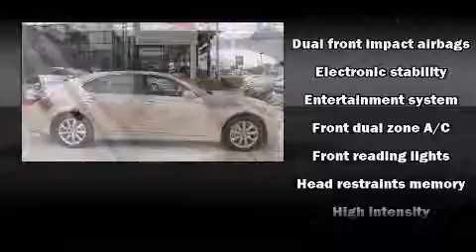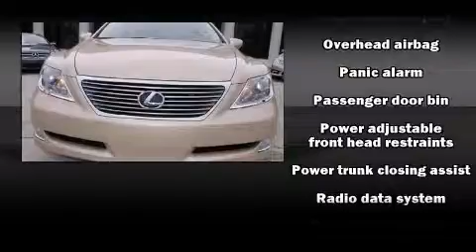2007 Lexus LS 460 in St. Petersburg, FL 33714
Crown Eurocars
6001 34th St. N.

With less than 20,000 miles on the odometer, this 4 door sedan prioritizes comfort, safety and convenience. Under the hood you'll find an 8 cylinder engine with more than 350 horsepower, providing a smooth and predictable driving experience. Top features include power front seats, delay-off headlights, a trip computer, an automatic dimming rear-view mirror, automatic dimming door mirrors, power moon roof, heated door mirrors, and seat memory. Passengers are protected by various safety and security features, including: dual front impact airbags with occupant sensing airbag, head curtain airbags, traction control, brake assist, anti-whiplash front head restraints, a security system, and 4 wheel disc brakes with ABS. You'll never lose visibility with rain sensing wipers, which activate automatically when the drops start to fall. It also arrives with a Carfax history report, indicating just one previous owner. We have a skilled and knowledgeable sales staff with many years of experience satisfying our customers needs. They'll work with you to find the right vehicle at a price you can afford. Please don't hesitate to give us a call.